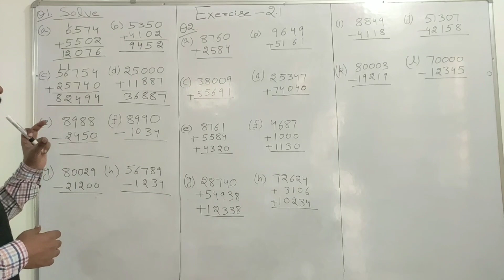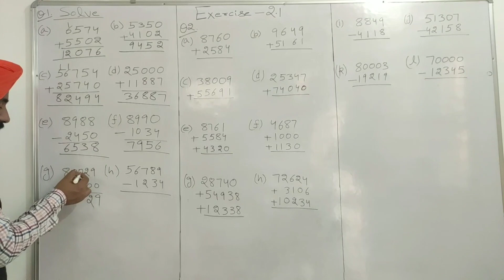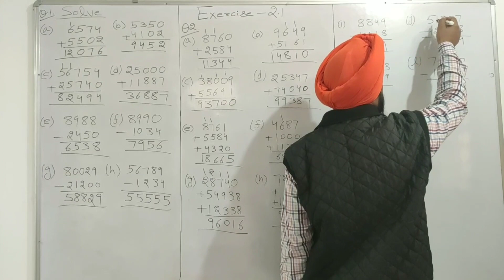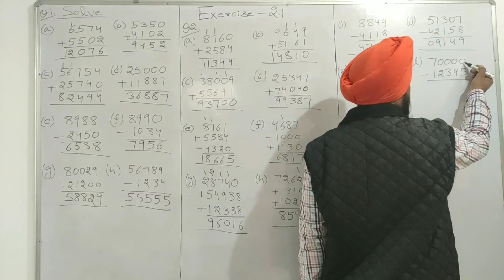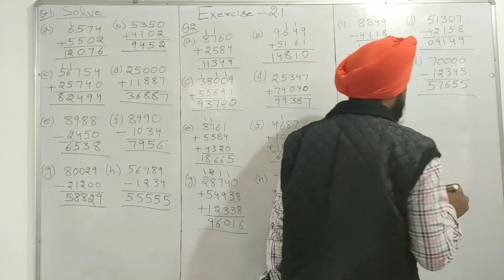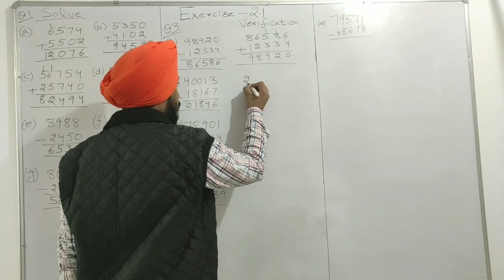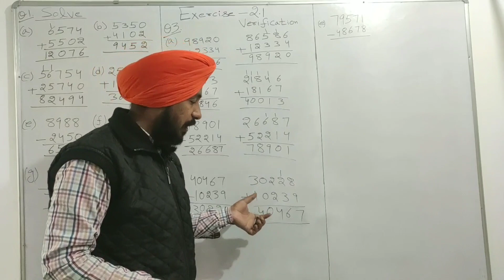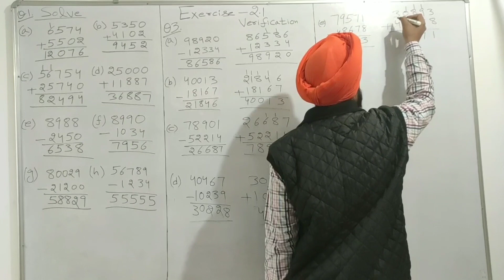EXERCISE 2.1 PSEB CLASS 5TH MATHS CHAPTER 2 FUNDAMENTAL OPERATIONS ON NUMBERS PSEB 5TH MATHS 2.1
In this video I have explained PSEB CLASS 5TH MATHS CHAPTER 2 FUNDAMENTAL OPERATIONS ON NUMBERS EXERCISE 2.1.